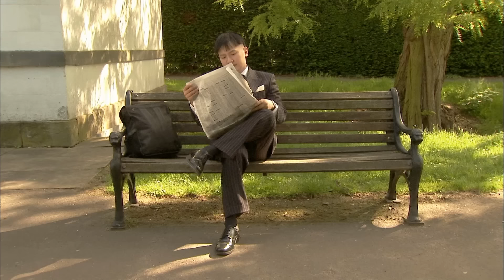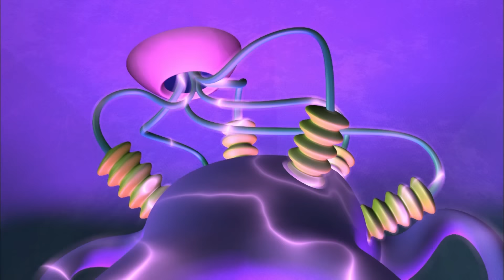One More Time – Forward Thinking | Numberjacks DOUBLE Full Episodes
Join the Numberjacks for some of your favourite episodes from Season 1!
0:00 - Season 1, Episode 5 – One More Time
14:04 - Season 1, Episode 6 – Forward Thinking
When 1 goes out alone there's one more of everything - 4 rides the railway to the rescue and the Problem Blob is back and things go forwards and backwards. 6 hitches a lift.